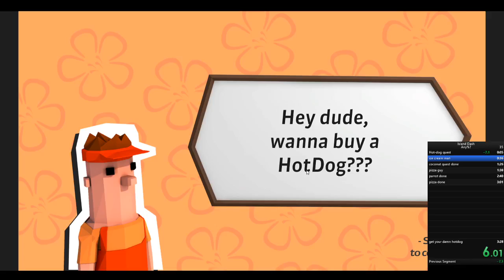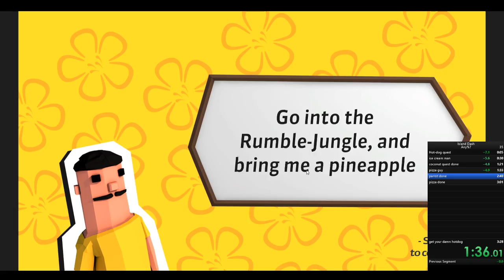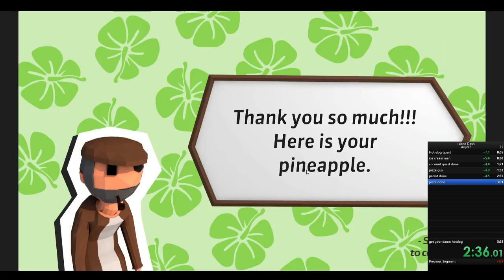Island Dash Speed-run (3:22)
I beat my PB in island dash still not that good though

I'm going for sub 3:19 not that hard

Island dash is pretty fun yall should check it out it's free on steam